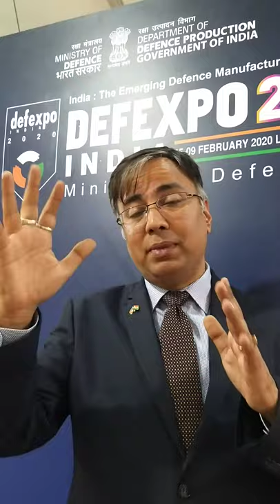Amit Pathak, General Manager, Pratt & Whitney in India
Amit Pathak, General Manager, Pratt & Whitney in India speakes exclusively to ADU at Defexpo2020 in Lucknow  Aviation & Defence Universe is a specialized news and information website.It covers the Armed forces, Homeland security, Defense industry, Civil Aviation and  International relations.